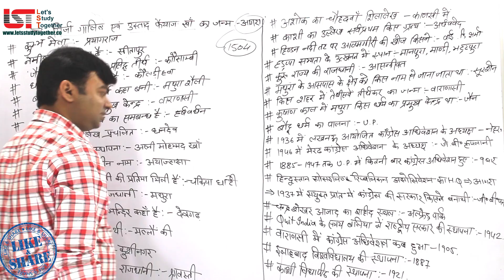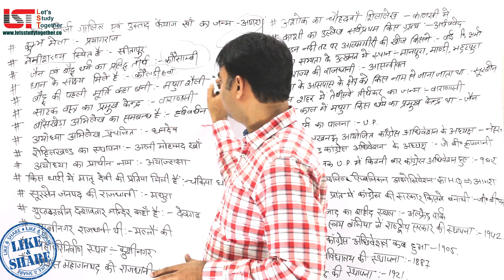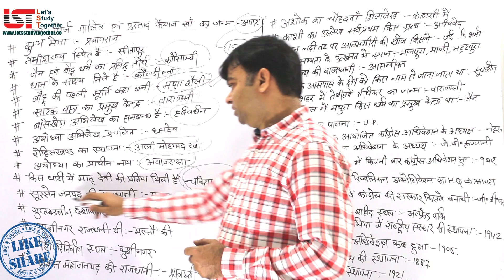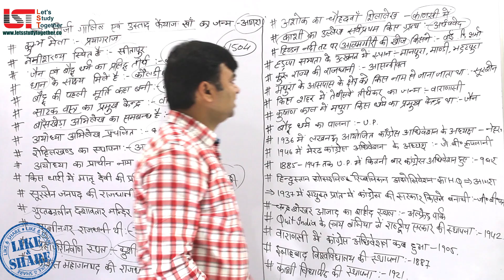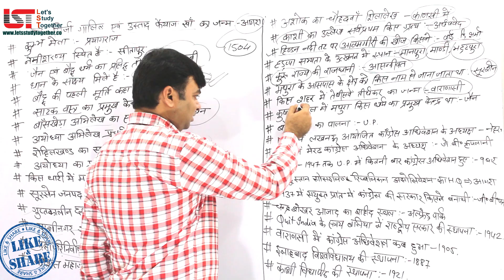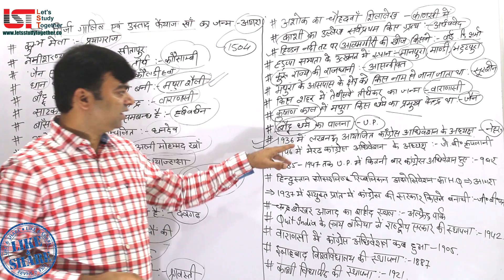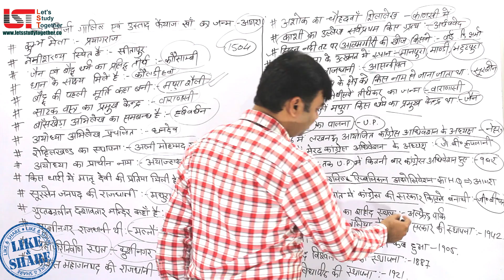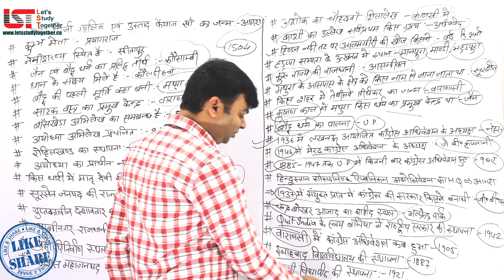UP GK Questions | यूपी सामान्य ज्ञान | Live GK Test | For UP VDO, UPTET , UPSSSC and P Police